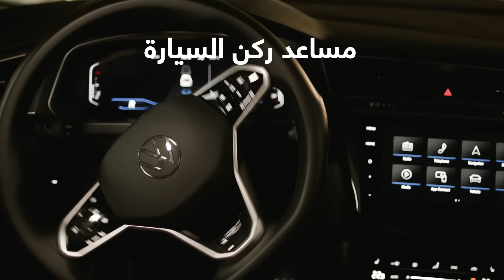تكنولوجيا صُممت للجميع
اترك القلق خلف ظهرك، سيقوم مساعد ركن السيارة من فولكس واجن بالمهمة على أفضل وجه.